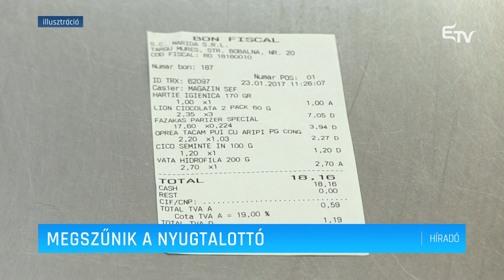Megszűnik a nyugtalottó – Erdélyi Magyar Televízió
Hivatalosan is megszüntették a nyugtalottót, amelyet már 2020-ban, a pandémia miatt felfüggesztettek. A nyugtalottót az adócsalás visszaszorításának gondolatával vezette be 2015-ban a Ponta-kormány, a cél az volt, hogy a vásárlók minden egyes vásárlásnál igényeljék a kasszabont, mert sorsolás révén az 1 és 999 lej közötti bonok tulajdonosai, az összeg és a dátum kisorsolása révén, havonta egymillió lejes nyereményalapon osztozhattak.